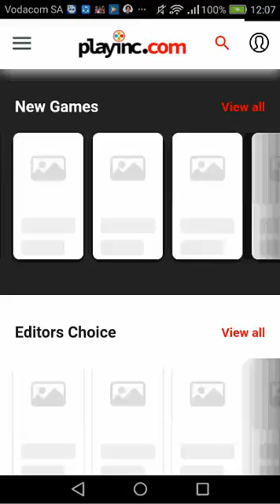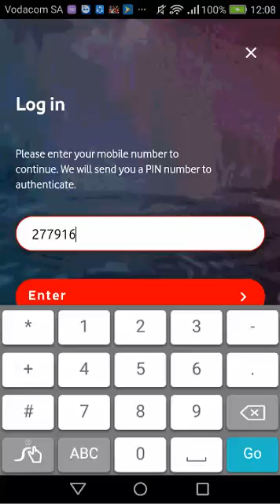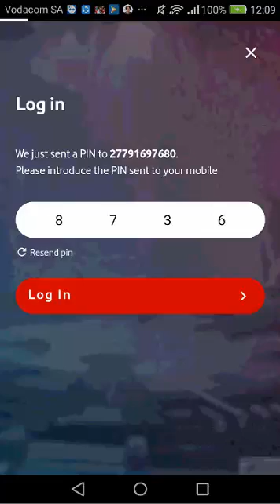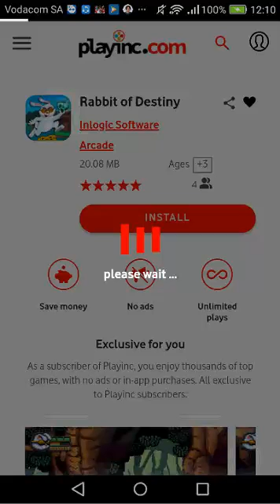PlayInc Vodacom Wifi